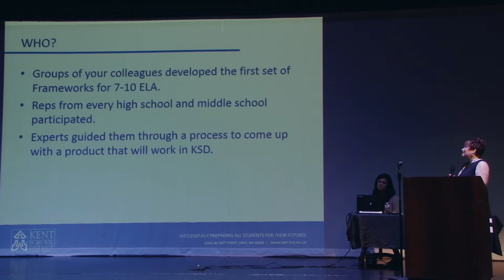ELA Vertically Aligned Units Highlights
Kent School District teachers recently met before the 2015 school year to discuss the new ELA Vertically Aligned units program. It is a program for academic standards that will make sure all Kent School District students are equally prepared for their futures.